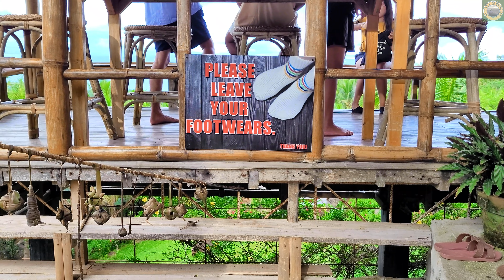Quick Visit to Alimyon Kapehan in San Jose, Negros Oriental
This is another quick visit this time to Alimyon Kapehan, San Jose, Negros Oriental.
CREDIT:
MUSIC c/o PowerDirector365